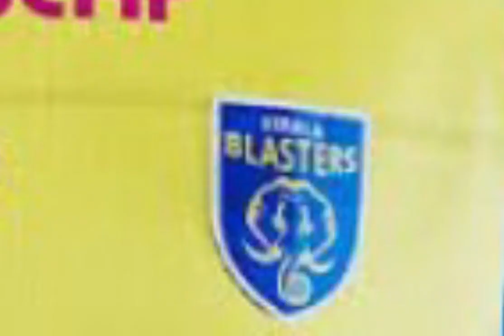Kbfc players rating vs Cfc| Subscribe please| RMD Sportzz | Malayalam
Hi viewers,
Welcome to a new video of RMD Sportzz. In this video I rate the performance of kbfc players in the match vs cfc.

RMD Sportzz
rmd sports
Rmd sports
Rmd sportz
Rmd sportzz

rmdsportzz
rmdsportz
rmdsports
RMD Sportzz
jonathas de jesus
borja lopez
brazil malayalam song
argentina song malayalam

argentina vs brazil live malayalam

barcelona vs manchester united malayalam

brazil song malayalam

durand cup matches

east bengal

isl news

jonathan de jesus skills and goals

jonathas de jesus goals

kbfc

kbfc news today

kbfc updates

kerala blasters durand cup whatsapp status

kerala blasters new signing whatsapp status

best foreign valuable player in isl 2021

brazil vs argentina malayalam news

brazil vs argentina watch live app in malayalam

chencho indroducing kerala blasters players video

chencho playing bangalore

chennaiyin fc updates

durand cup availables television channels

durand cup malayalam

duranf cup mach deatil malayalam

east bengal new signing

eastbengal news

eugeneson lyngdoh next isl club 2021

isl updats

janathas de jesus malayalam

jonathan de jesus brazilian footballer

jonathan de jesus goals

jonathan jesus isl
jonathas christian de jesus skills and goals

jonathas christian isl signs

jonathas de jesus goals and skills

jonathas de jesus isl
Durand Cup
Durand cup kbfc
durand cup matches live
durand cup matches free
RMD Sportzz
RMD Sportz
RMD Sports
Argentina Vs Brazil malayalam
Argentina Vs Brazil Live
Argentina Vs Brazil match
Brad Inman
Kbfc news
mr sports malayalam
donix clash videos
Jonathas De jesus
Odisha Fc
Borja Lopez
Oier Sanjurjo
Kerala blasters
kerala blasters vs kerala united